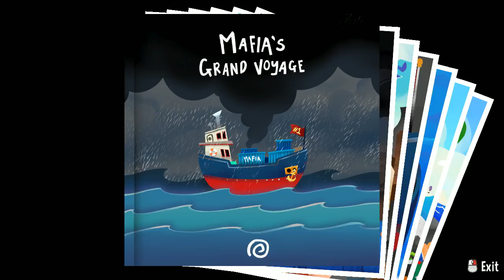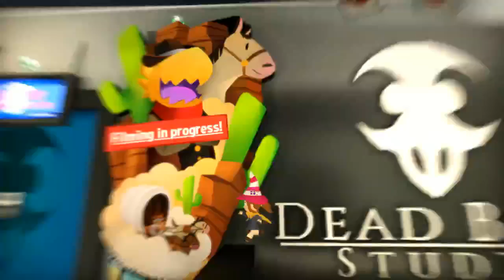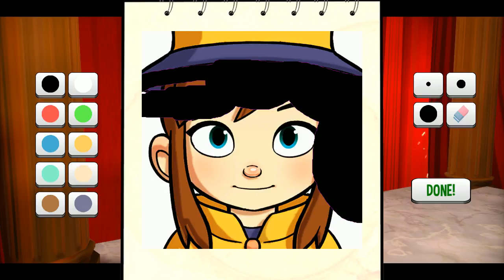Pelo Strem - A Hat in Time - 2